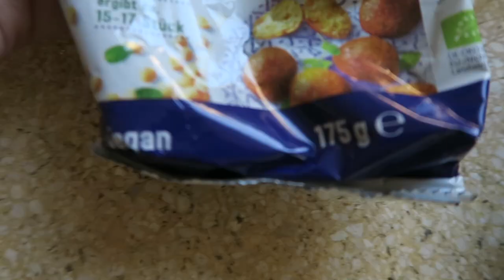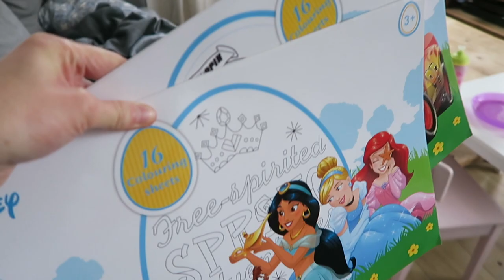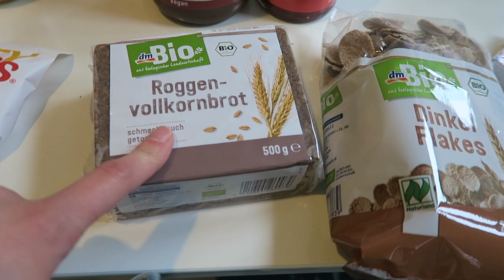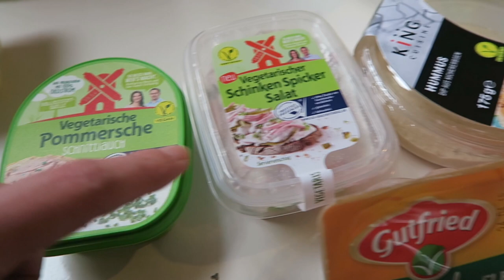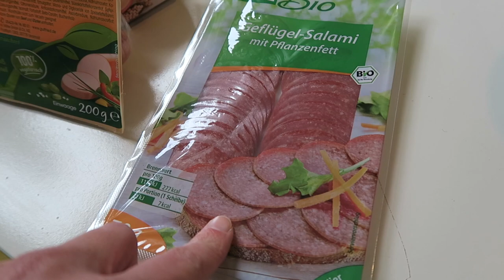RESTAURANT SPELEN | Shoplog dm en rewe | Weekvlog | Vlog #168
Heerlijk die uitspraken van een kind tijdens een rollenspel! :)